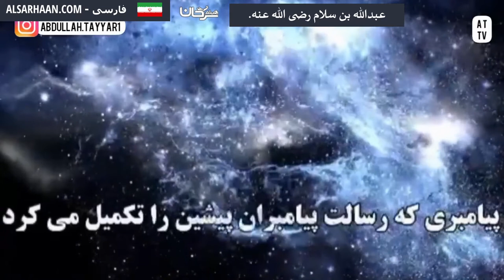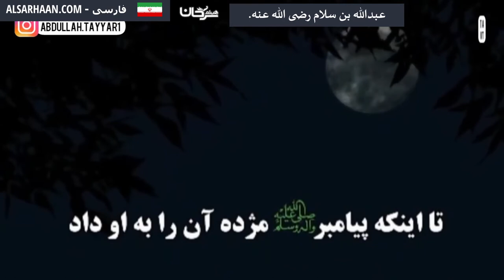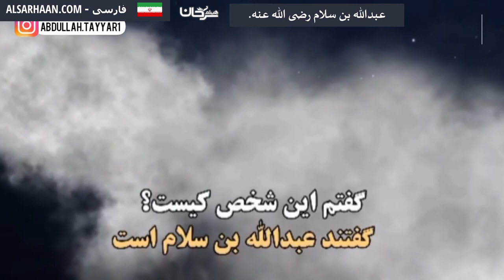عبدالله بن سلام رضی الله عنه